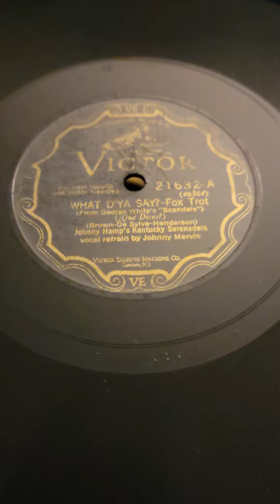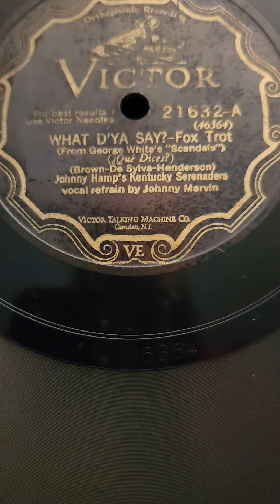What D'ya Say? - (Johnny Marvin) Johnny Hamp's Kentucky Serenadors Victor Records #21632 1928